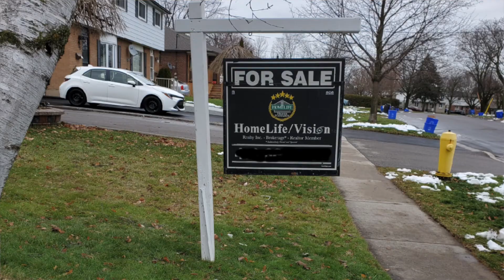SOLD OUR HOUSE IN ONE DAY! Staged Home Tour!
Hi my name is Vera. I'm a Ukrainian housewife and a mom to 2 boys.  My channel is mostly about being a mom and sharing new ideas, tips and lifehacks, but I also will share ideas pf how to entertain your chlidren. I am passionate about organizing and keeping your house clean so you can check out my home organizing video hacks here as well !!!